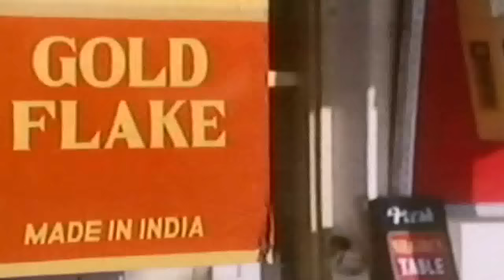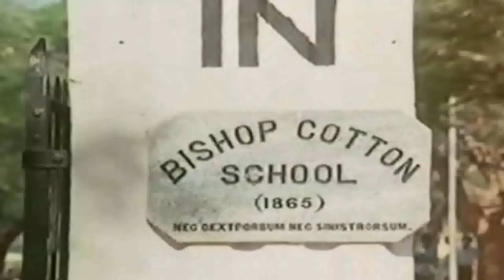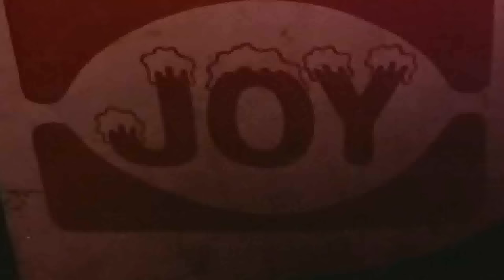Master Of Comedy Mehmood In Hindi Cinema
Master Of Comedy Mehmood.
Mehmood Ali (29 September 1932 – 23 July 2004), popularly known simply as Mehmood, was an Indian actor, singer, director and producer best known for playing comic roles in Hindi films. During his career of more than four decades, he worked in over 300 Hindi films.